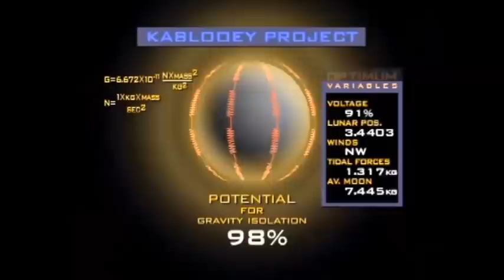A Knight in Camelot part1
the movie A Knight in Camelot..